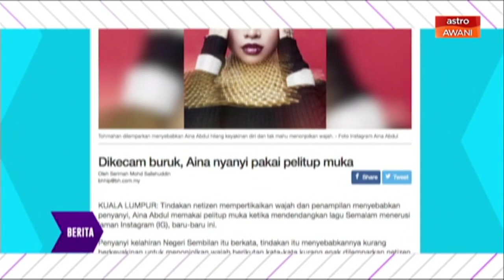h Live! - Penat asyik dikecam, Aina Abdul pakai topeng menyanyi di Instagram